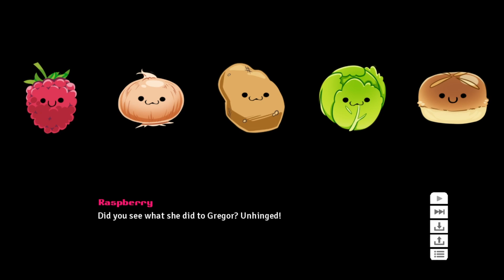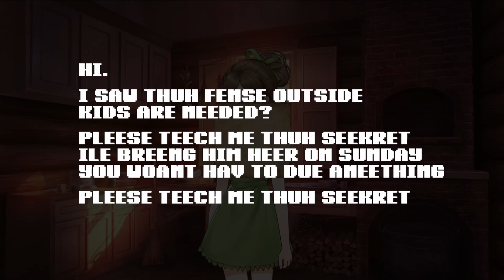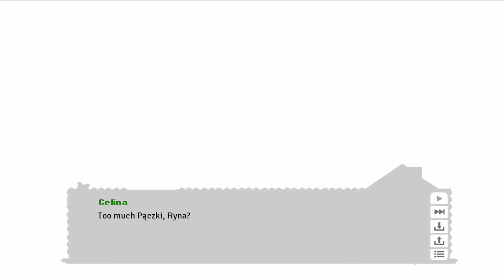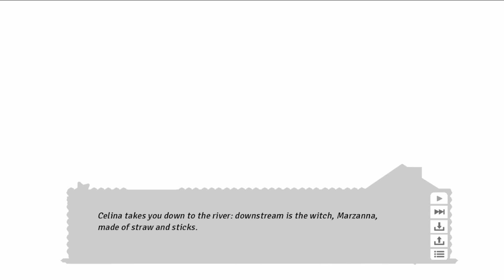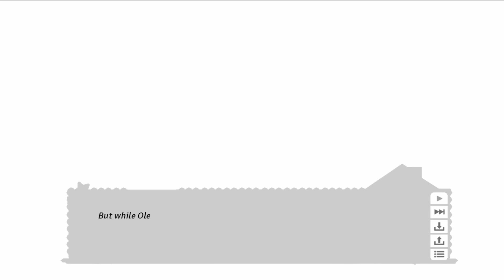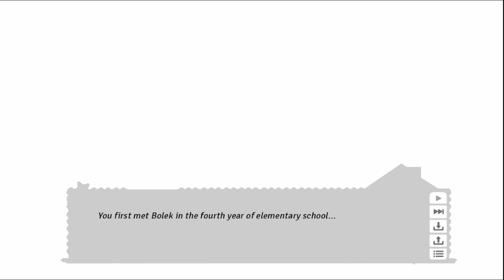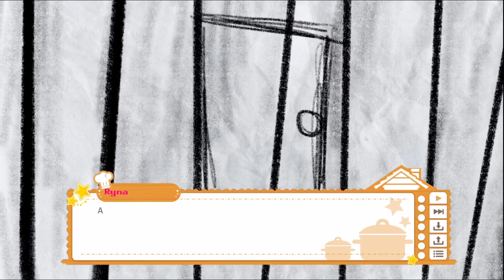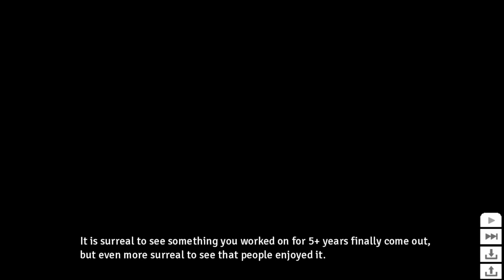Chompettes Origins - Goodbye, Wretch - Part 2 (Cooking Companions DLC) [END]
A vod from the Cooking Companions Chompettes Origins stream on 7.27.22 where our companions cook *us*. As in: our guest, Bhrpsalot, roasts me for being the dullest meat cleaver in the kitchen.

As we ready ourselves to say goodbye to our new cast, we attempt to gather all hints & clues leading up to the next installment of the Cooking Companions story. Turns out, gathering all the hidden lore is hard work for two 100% USDA certified dumbs.

All of Cooking Companions has been finished. All endings & achievements have been found. All Gabbys have been tucked away in their cabinets. And all Chompettes have rolled out...RIP.

[Cooking Companions Chompettes Origins is complete! Check the next part of this story in Dread Weight.]

[What did the mommy cow say to the baby cow? IT'S PAST-URE bedtime!]